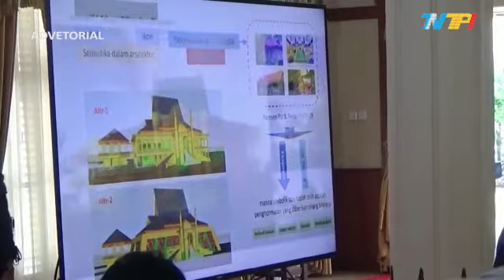GUBERNUR ANSAR AJAK WARGA BERIKAN IDE PERINDAH KOTA LAMA